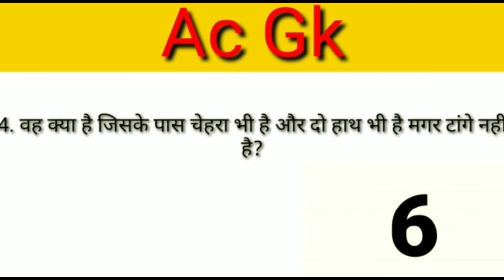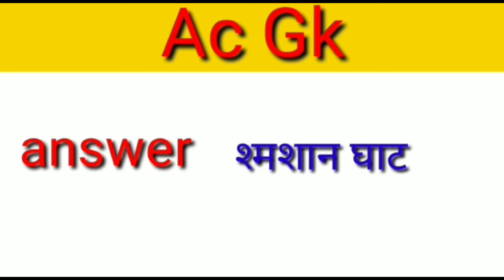ऐसी कौन सी जगह है जहां 100 लोग जाते हैं और 99 लोग वापस आते हैं बताओ क्या interesting Ac Gk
इस वीडियो में इंटरेस्टिंग जीके क्वेश्चन पूछे गए
ऐसी कौन सी जगह 100 लोग जाते हैं और 99 लोग वापस आते बताइए क्या?